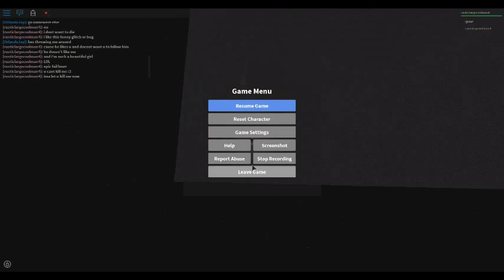SCP-096 Demonstration l I'M INVINCIBLE